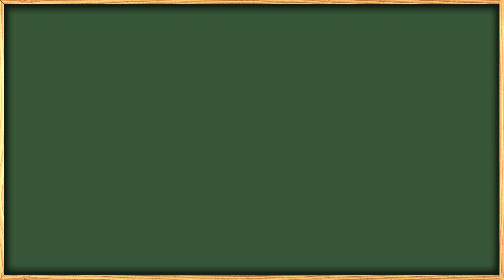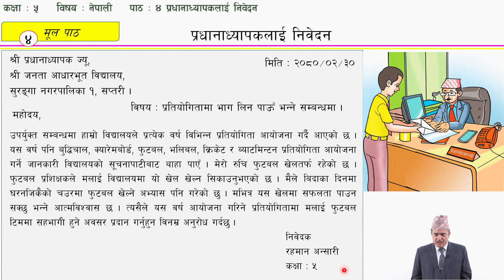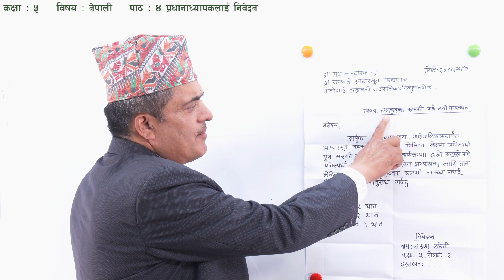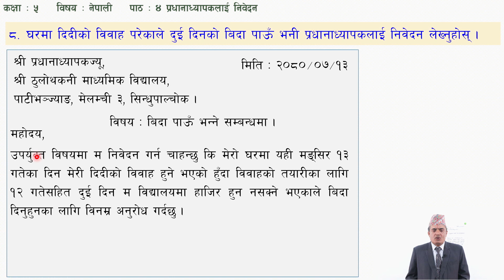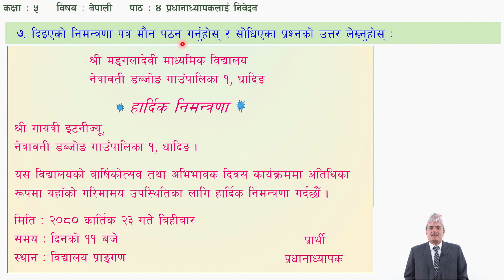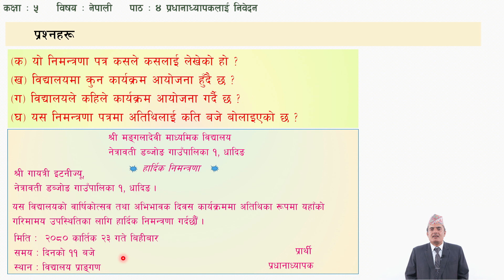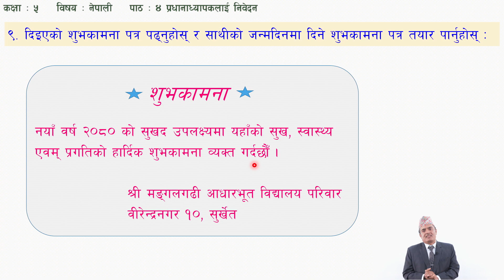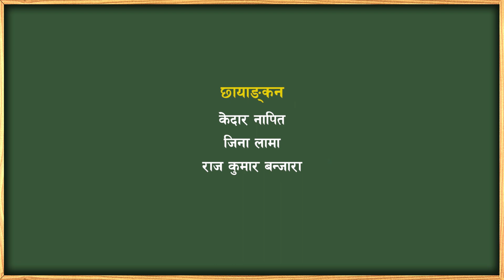२० कक्षा ५ नेपाली पाठ ४ प्रधानाध्यापकलाइं निवेदन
कक्षा: ५
विषय: नेपाली
पाठ: ४ प्रधानाध्यापकलाई निवेदन

सानोठिमी, भक्तपुर
© Center For Education and Human Resource Development
Sanothimi, Bhaktapur